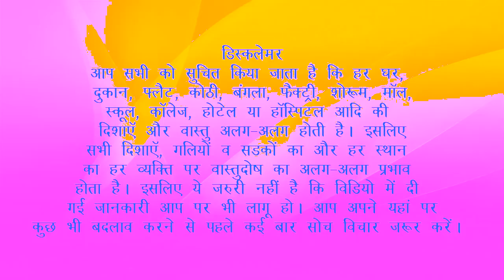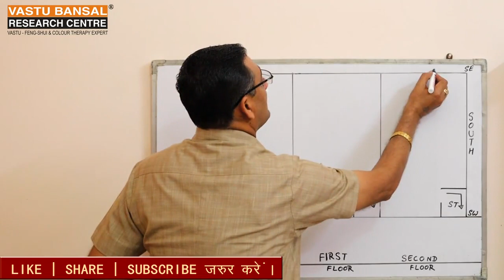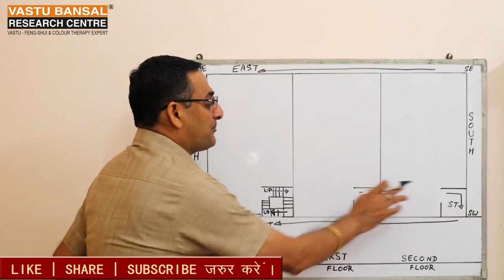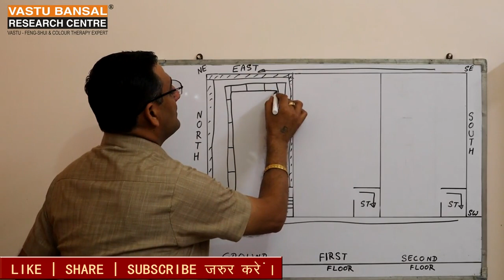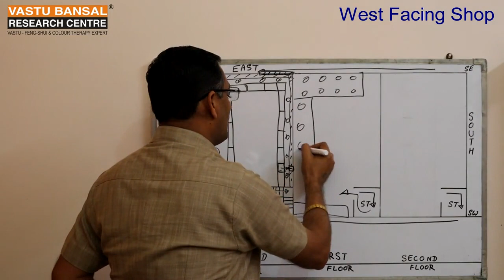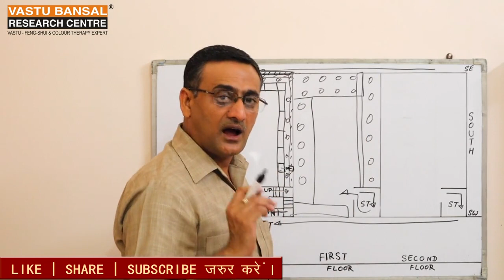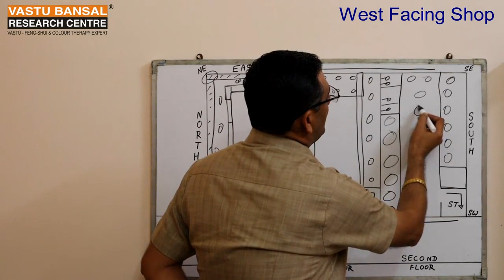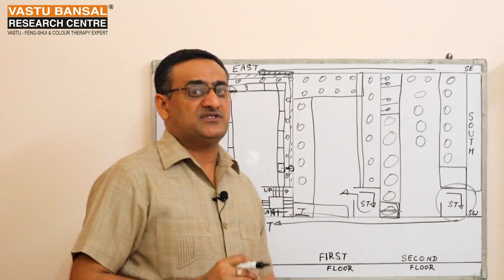Vastu Tips For West Facing Sweets Shop | Vastu Bansal | Dr. Rajender Bansal +91 9810292626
How to set your West Facing shop according to Vastu Shastra?
Best vastu tips for West facing Sweets Shop.
आप अपनी पश्चिम मुखी दुकान को बनाना चाहते हैं तो आप इस वीडियो को आखिर तक जरूर  देखें।  ताकि आपको वीडियो अच्छे से समझ आ सके। आप अपनी पश्चिम मुखी दुकान की बिक्री को वास्तु शास्त्र के अनुसार किस -किस प्रकार  बढ़ा सकते हैं ? वास्तु शास्त्र के अनुसार आप अपनी दुकान में छोटे छोटे  बदलाव करके  लाभ प्राप्त कर सकतें है | आप हमारी सभी वीडियो को एक बार नहीं कई बार जरूर देखें। आपको हर एक वीडियो में आपके मतलब का कुछ न कुछ जरूर मिलेगा।